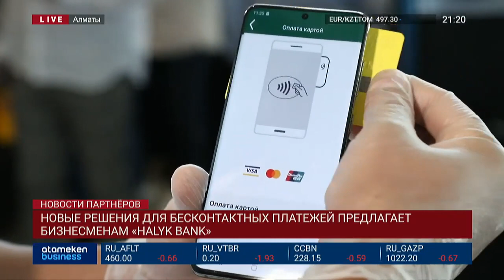НОВЫЕ РЕШЕНИЯ ДЛЯ БЕСКОНТАКТНЫХ ПЛАТЕЖЕЙ ПРЕДЛАГАЕТ БИЗНЕСМЕНАМ «HALYK BANK»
Смартфон вместо пос-терминала. Halyk Bank запускает новый способ приема платежей. Теперь представителям микро- и малого бизнеса нет необходимости покупать пос-терминалы для проведения бесконтактных платежей. Достаточно иметь смартфон и приложение Halyk Pos. Как работает технология и какие у нее преимущества, узнавала Амина Абдрахманова.